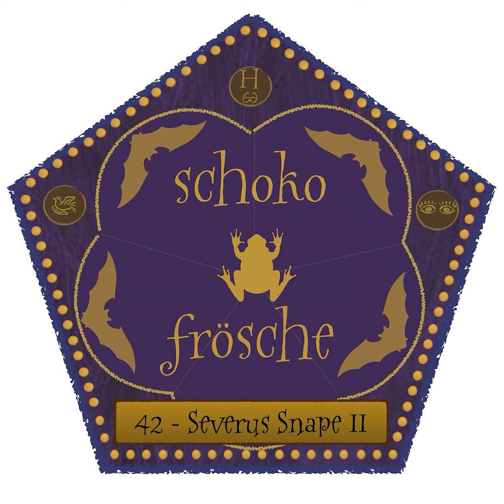42 - Severus Snape II